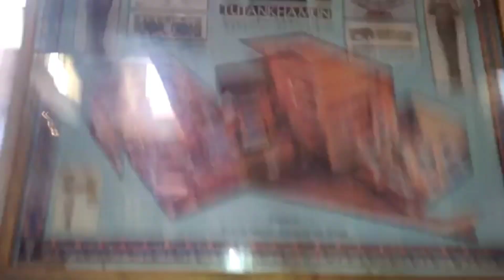الملكة حتشبسوت و مهندسها سننموت و تحتمس الثالث و أمه ايزيس و احمس من المتحف المصري حصريا لك